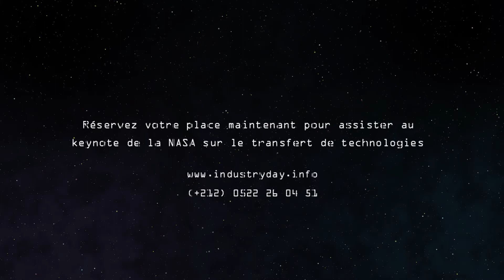La NASA s'invite au plus grand événement industriel au Maroc : Industry Meeting Day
La 2ème édition  de la première rencontre d'affaire pour l'industrie, l'investissement et l'innovation  marocaine organisée par Industrie du Maroc Magazine à Casablanca